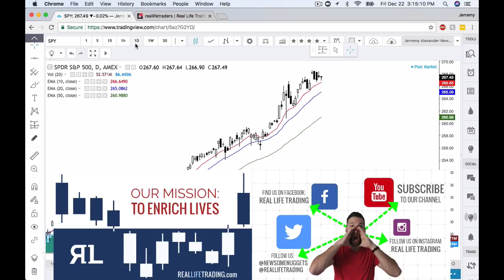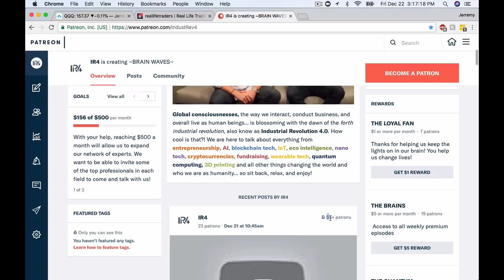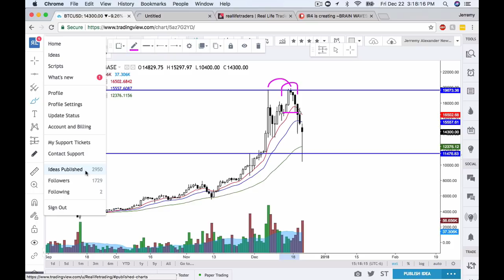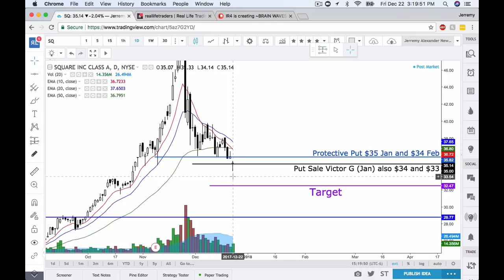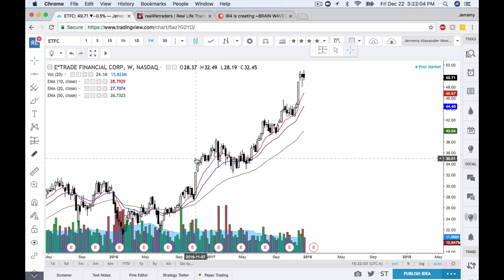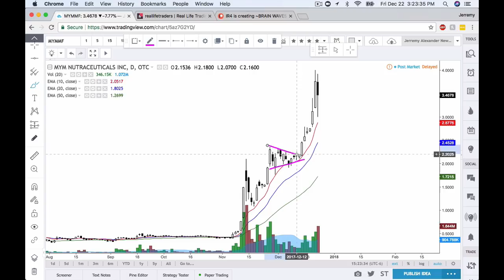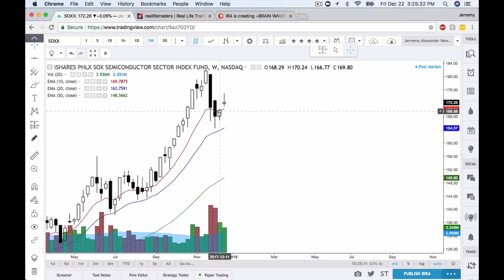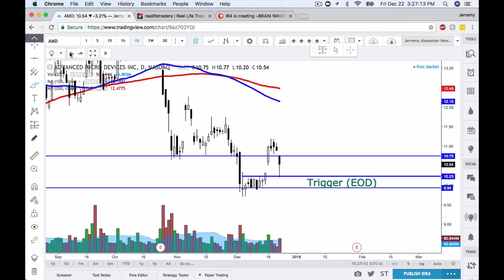Real Life Stock Review December 22nd, 2017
WHOA! What a wild and wacky Friday. Blockchain stocks like RIOT and MARA were down heavy this morning, but presented great buying opportunities as did the entire crypto space. A pure, buy the dip, type of play that rewarded the patient and savvy traders. :-)

Overall today, I played 4 day trades. 1 was out of boredom, for sure. But I did hit 2R on a swing trade. Thanks to great risk mitigation, I still squeaked out a 1R gain on the day. Then I had the pleasure of working with an exceptional trader in Kuwait, via webinar of course. I am getting prepped and ready for a truly magical holiday weekend, down here in Panama City, Florida. What are your big plans?

I will not be placing many additional trades next week. It appears I'll close somewhere around 5R for the month. Nothing insane, but profitable. Apparently, I'll be on a beans, chicken and rice diet for January. Nothing too lavish. HAHA.

Today I review bitcoin, AAPL, NVDA, MU, SOXX and many others. Tune in, enjoy and THANK YOU for helping me enrich lives!